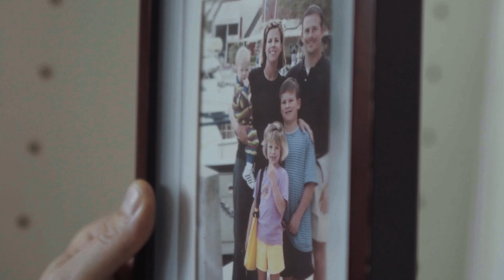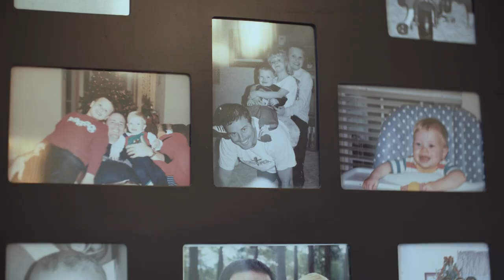Josh Barron's Patient Story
It only took a matter of moments for my world to fall part apart that Spring day. We were just a few minutes from our house as we returned from a family vacation when a driver raced through a stop sign and crashed into our vehicle. My wife of twelve years was killed instantly. EMTs informed me that day that I had watched as Sarah took her very last breath. At the same time, my seventeen-month-old son, Josh, had his seat belt snap and was ejected from our minivan as it tumbled down the highway after impact. Volunteers who arrived on the scene found Josh strapped in his car seat about 50 feet away from where our van had come to a stop.

Josh was taken to our local hospital in Southwest Georgia and moved from there, via a helicopter, to a larger hospital in Savannah, Georgia. For the next four days, our family would watch and pray for his continued recovery as we looked to move beyond the loss of his mother, Sarah. On day four his doctor informed me that Josh had a severe head injury but had continued to show steady improvement throughout his time in their care. He even hoped that Josh would improve enough to be a part of the upcoming trip to Middle Tennessee for the burial of his mother. His nine-year-old brother, Harrison, and his six-year-old sister, Abby, would pray each night that their little brother was safe and that he would soon be well enough to rejoin us.

So, it was with great shock that I received that phone call on the morning of day five. Doctors were asking that my family drop everything and get to the hospital as quickly as we possibly could. For us, that would be a 2-1/2-hour trip that would seem like forever. Upon arrival, we were greeted by doctors and administrators who asked us to meet with them in a conference room before they would allow us to go back to Josh’s room. It was in that conference room that the crumbling of my neat little world would reach its pinnacle. I was informed that a pharmacist’s error had resulted in a medication mistake. My son had received five times the amount of phenytoin needed for head seizures that he was having. Five times! I was lead into the room where I watched him die that day. I looked on as doctors made one last attempt to keep him alive but to no avail.

I decided two things that day. My son’s death would not be in vain; God would enable me to do something to bring good from the loss of my two family members. And I would do whatever I could with my story to help keep others from experiencing the needless pain I experienced that day. Mistakes happen. I get that. Health care workers are human. But mistakes don’t have to touch our loved ones. We must do everything we can to make sure that every preventable error becomes a distant memory. Every life matters; every half-second counts!